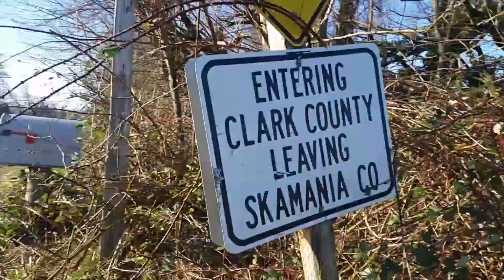Geocaching in Skamania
Geojerry's Adventures is geocaching on another windy day in the Columbia River gorge.
Winds at 40mph gusting up to 75mph
filmed with Galaxy S5
Sorry about wind noise